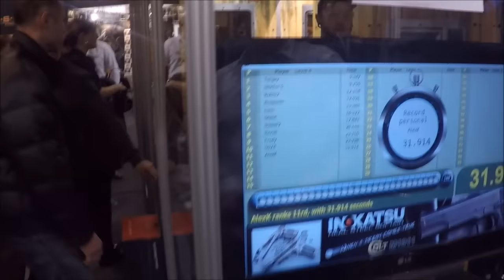AirsoftPro - IWA 2016 - Cybergun Standı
IWA fuarını en büyük standlarından olan cybergun standı...